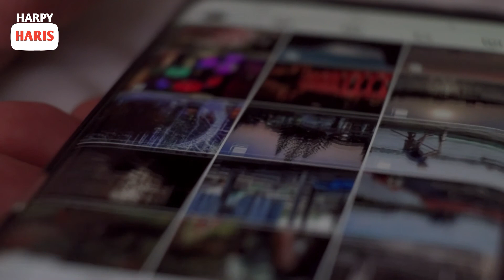Who is Mullah Abdul Ghani Baradar | Top 10 Facts about Mullah Abdul Ghani Brother | Life| Vlog 6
Abdul Ghani baradar  is an Afghan Militant who was one of the founders of the Taliban in Afghanistan, and the deputy of its first leader, Mullah Mohammed Omar. He is known by the respectful Mullah, and Omar nicknamed him 'baraadar', which means 'brother', or Mullah Brother. baraadar was arrested in Pakistan by Pakistani intelligence forces in early 2010 and was released on 24 October 2018  at the request of the United States. Since his release he has played an increasingly influential role within the Afghan Taliban movement. In this video i have shown the top 10 amazing facts of Mullah Abdul Ghani baraadar.